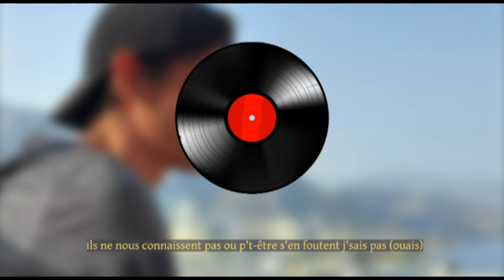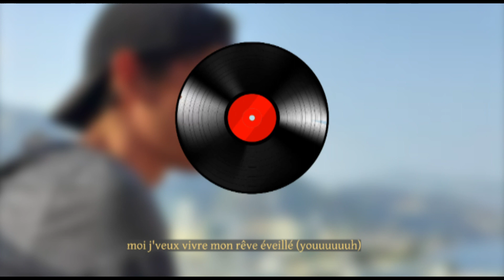Theebo - Rêve (lyrics video gage)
🙏 REMERCIEMENTS :
Corentin (ender), Tony & Mathis (SkyMath)

🎤 PAROLES :
• INTRO
Alors comme ça à cause de vous j'me retrouve à faire c’genre de gage...
Bon, bah j'vais faire d'mon mieux...

• PRÉ-REFRAIN
J'aime pas trop l'lycée, moi j'veux vivre mon rêve éveillé
Depuis que j'suis p'tit, moi j'rêve de devenir @Squeezie

• COUPLET 1
Lundi 7h j'me réveille encore avec la flemme (la flemme) une journée d'plus à devoir vivre dans les entrailles de ce système
Système scolaire qui abrite encore plein de défauts la preuve j'ai toujours le niveau de mon p'tit frère (ouais c’est pas faux)
'reusement mes potes sont là, tu te reconnaîtras toi et tous les autres copains
J'espère pour toi qu't'as travaillé, révisé, saigné, morflé, éclaté, crevé et arraché tes poignets sur ton cahier
Ces profs savent dire que ça, ils ne nous connaissent pas ou p't-être s'en foutent j'sais pas (ouais)
Les mêmes qui te répètent que s'coucher à minuit se lever à 6h parce que t'as révisé ben ouais ça c’est une vie (bah… bah non)

• REFRAIN 2
Depuis que j'suis p'tit, moi j'rêve de devenir Squeezie (Squeeziiiie)
J'aime pas trop l'école, moi j'préfère faire des vidéos
Depuis des années, moi mon seul rêve c'est de percer (percer)

• COUPLET 2
Désormais six années que du contenu je créé
Mais aujourd'hui j'n'ai jamais ressenti autant d'inspiration (bah ouais)
J'sais que plus j'avance dans le temps moins j'ai de chance de cé-per
C'est perdu m'diraient trois quarts d'mes enseignants (ça, c’est sûr !)
Mais j'ai très peu de temps, résultat j'sors 10 vidéos par an (aïe aïe aïe)
J'aimerais travailler, saigner, morfler, éclater, crever et arracher mes poignets pour faire kiffer les gens
Mais j'doute encore d'mon bac
Pour l'instant j'en suis encore à c't'étape
Alors je regarderais c'clip dans 10 ans et j´dirais « c’tait gênant »
J’veux jamais devenir un vieux daron aigri

• REFRAIN 3
J'aime pas trop l'lycée, moi j'veux vivre mon rêve éveillé (youuuuuuh)
Depuis que j'suis p'tit, moi j'rêve de devenir Squeezie (Squeeziiiiiiiiiiie)
J'aime pas trop l'école, moi j'préfère faire des vidéos (des vidéooooooos)
Depuis des années, moi mon seul rêve c'est de percer (bah ouais mon gars)